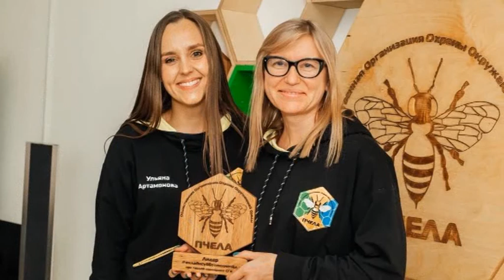Ульяна Артамонова, Наталья Соловьева // "Оранжевое утро" 15.02.21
Ульяна Артамонова, президент общества  охраны окружающей среды «Пчела»;
Наталья Соловьева, директор по развитию общества охраны окружающей среды «Пчела».